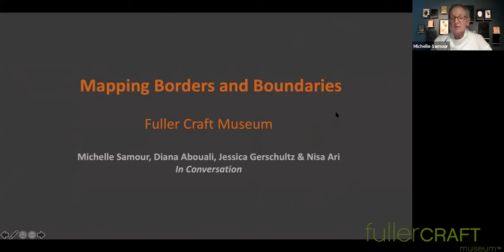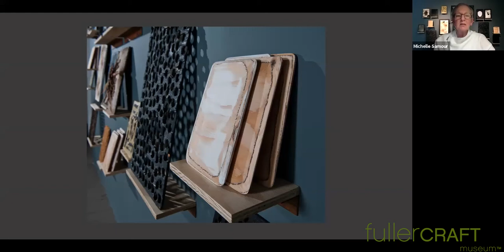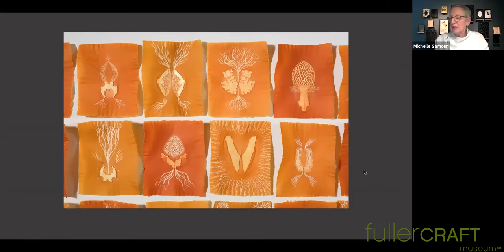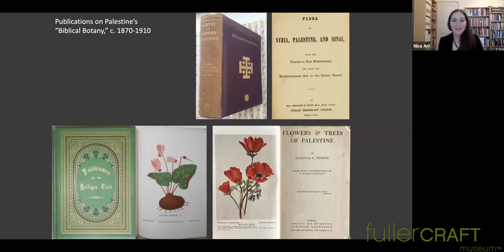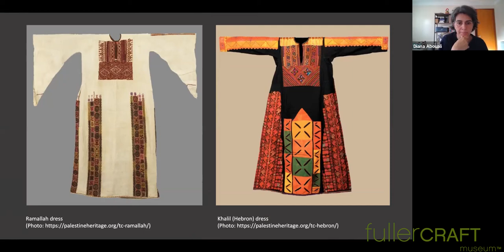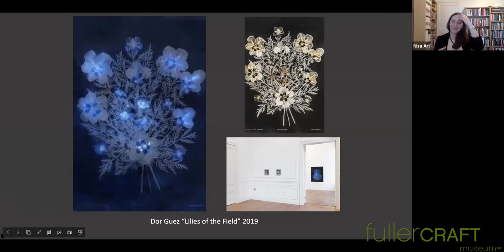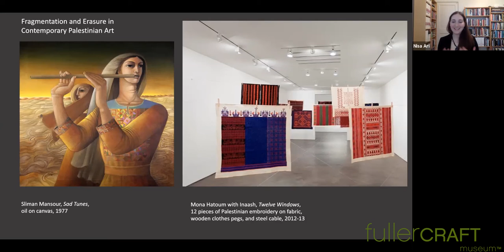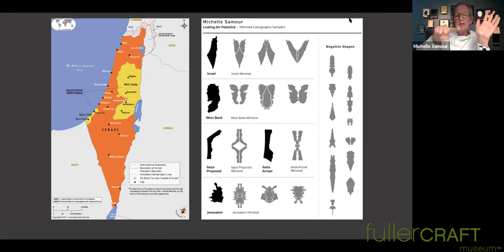Mapping Borders & Boundaries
Artist Michelle Samour will present work from her exhibition “Mapping Borders and Boundaries”, in conversation with Nisa Ari, PhD, Lecturer, Art History, Kathrine G. McGovern College of the Arts University of Houston; Jessica Gerschultz, PhD, Associate Professor & Director of Graduate Studies Department of African and African-American Studies, University of Kansas and Diana Abouali, PhD, Director of the Arab American National Museum, Dearborn, MI.

The speakers will explore the relationship between Palestinian and Middle Eastern craft and modern and contemporary art from that region and the Arab Diaspora.

This event will